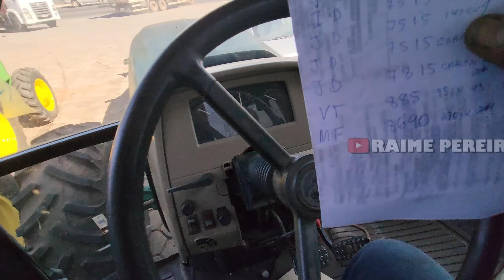TRATORES A VENDA MASSEY FERGUSON/JOHN DEERE/VALMET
- Deixe seu comentário ou alguma opinião para mais conteúdos